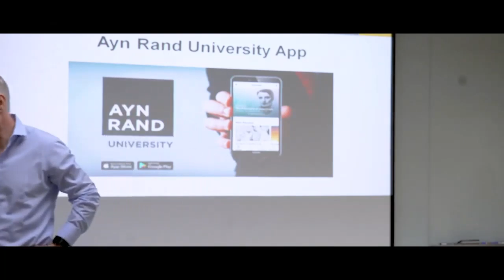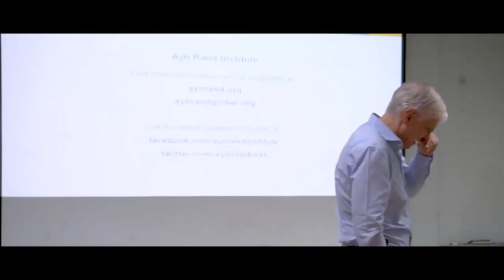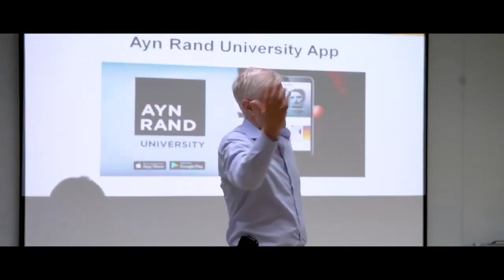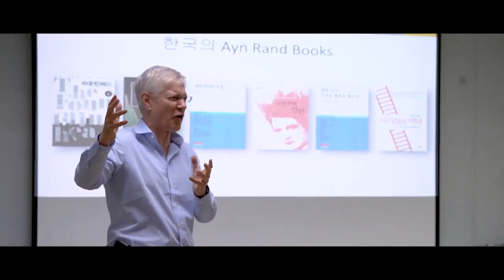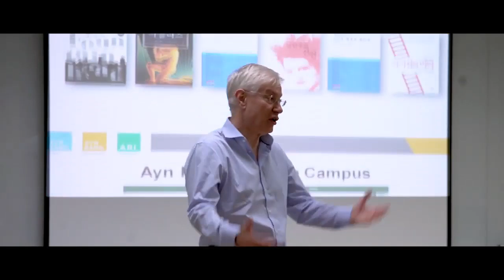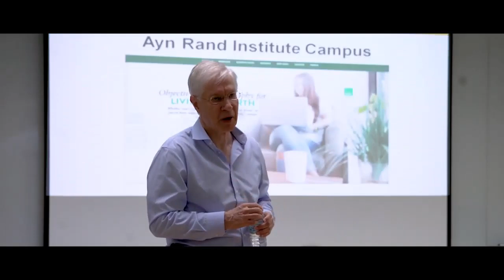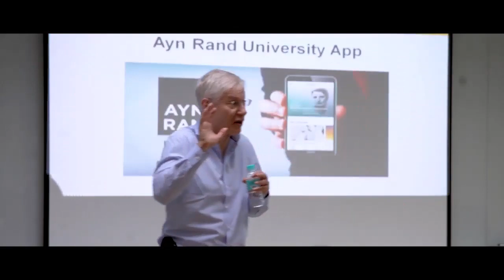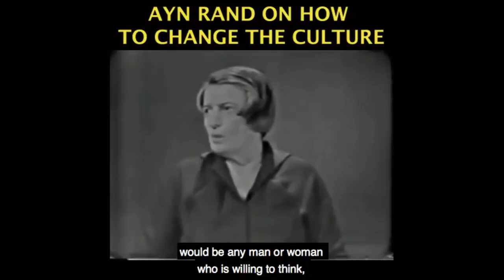Make Leftists Rational Liberals Again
This video was created by Christian Jackson.  Delivered on June 5, 2019 to the Objectivists and Fans of Ayn Rand, in Seoul, Korea.